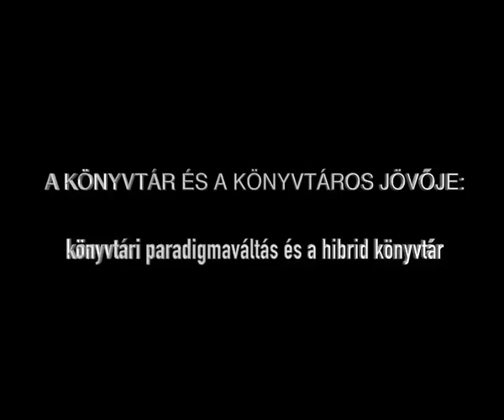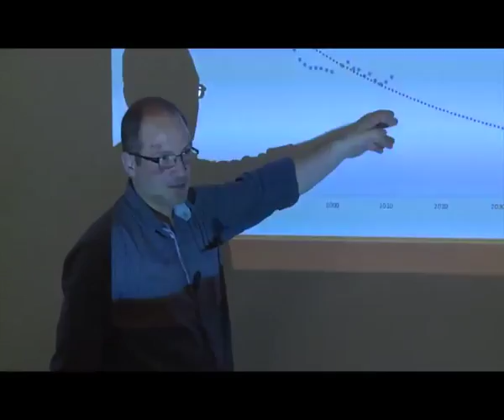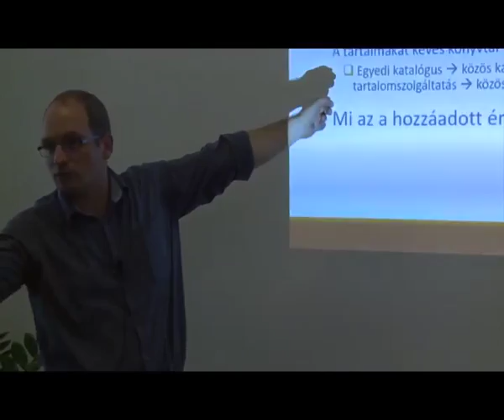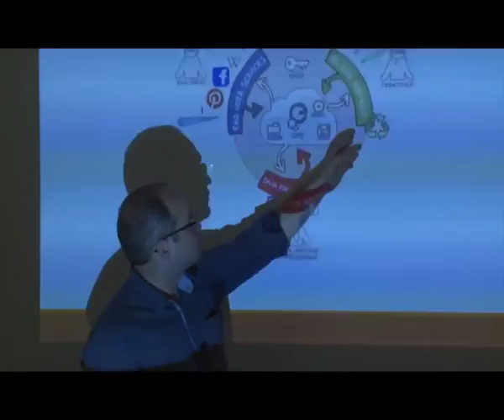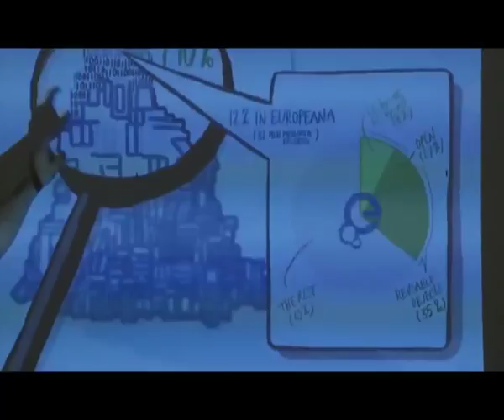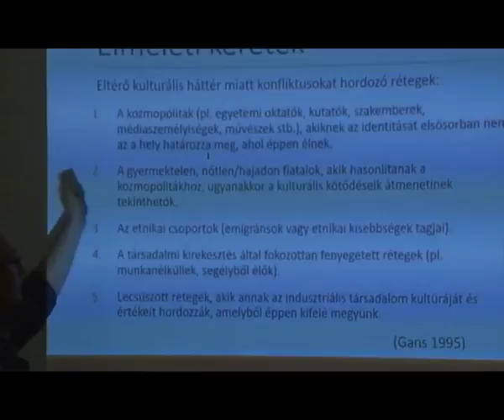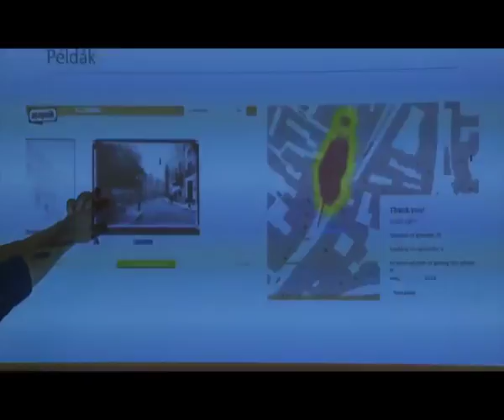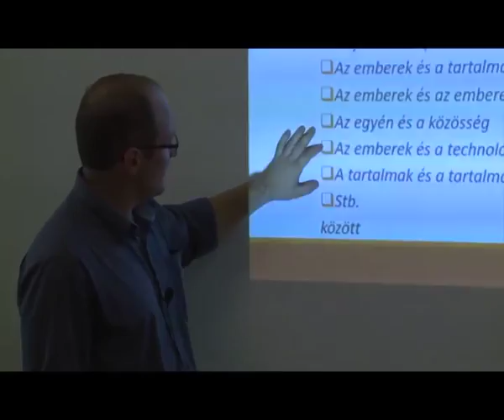Dr. Tóth Máté - "A könyvtár és a könyvtáros jövője: könyvtári paradigmaváltás és a hibrid könyvtár"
1. alkalom - 2016. május 31. 14:00 - 16:30 (Helyszín: ME KöLM Tanácsterem)

Első alkalommal Dr. Tóth Máté, a Könyvtári Intézet Kutatási és Szervezetfejlesztési Osztályának munkatársa, a Pécsi Tudományegyetem adjunktusa tartott vitaindító előadást "A könyvtár és a könyvtáros jövője: könyvtári paradigmaváltás és a hibrid könyvtár" címmel.